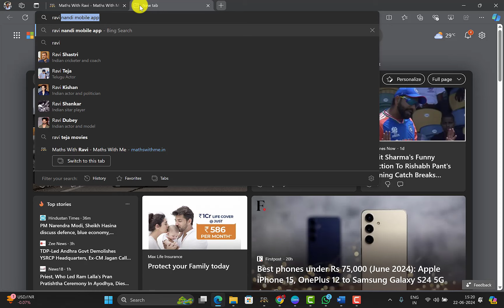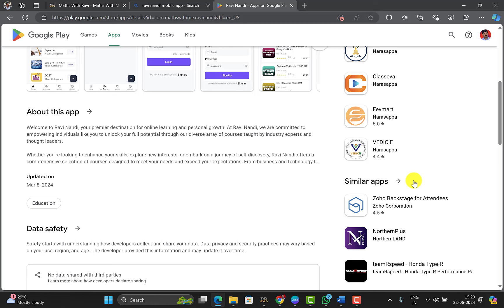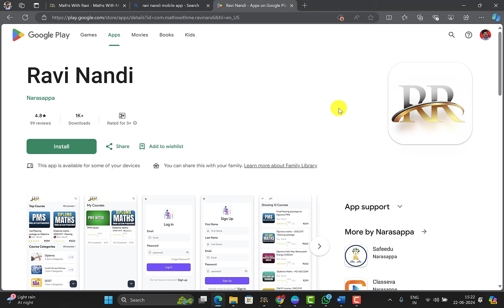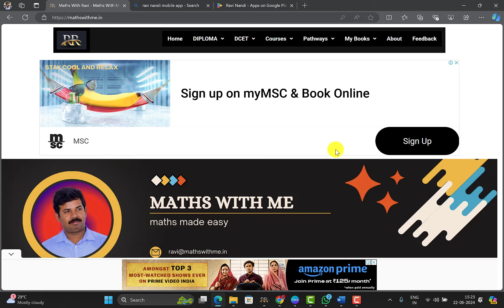Diploma Make up exam Passing packages - 2024 || Least Time & best results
Fill this google form to join this

🚀 Ace Your Karnataka Diploma Exams - July Makeup Exam Prep! 🚀

Welcome to RAVIRNANDI

Are you a Karnataka diploma student struggling with pending subjects? Don't worry, we've got your back! Our channel is dedicated to helping you clear your subjects and pass the upcoming July makeup exams conducted by the Karnataka DTE Board.

🎯 What We Offer:

✅ Detailed explanations and tutorials
✅ Passing packages for key subjects
✅ Tips and strategies to boost your scores

📚 Subjects Covered:

PMS (Project Management and Scheduling)
Diploma Mathematics
IIOT (Industrial Internet of Things)
AMT (Automative Machine Technology)
FOC (Fundamentals of Computing)
MFE (Manufacturing Engineering)
Let us help you succeed and achieve your diploma with flying colors!

We're here to support you every step of the way! 💪